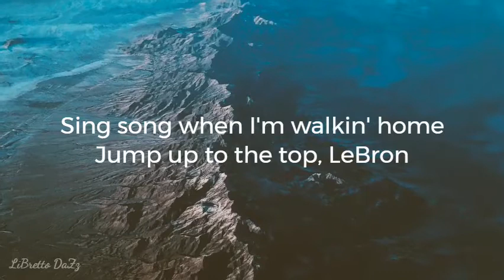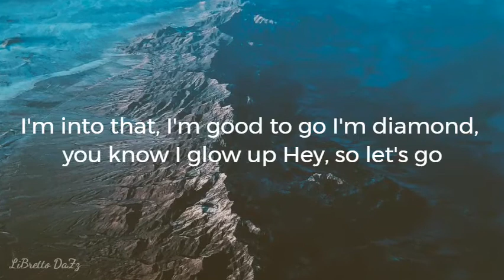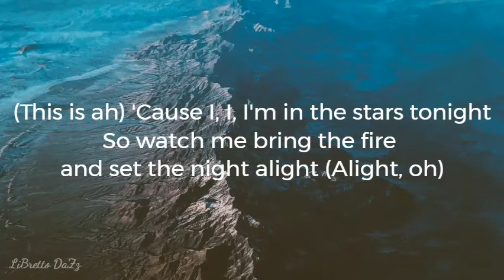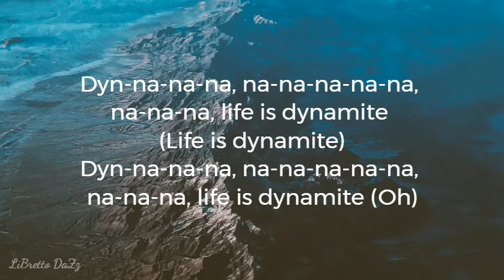Dynamite | BTS (방탄소년단) | Lyrics (Official)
Lyrics : BTS (방탄소년단) - Dynamite🎤

[Verse 1: Jungkook]
Sing song when I'm walkin' home

[Pre-Chorus: RM, j-hope]
This is gettin' heavy, can you hear the bass boom? I'm ready (Woo-hoo)
Life is sweet as honey, yeah, this beat cha-ching like money, huh

[Chorus: Jungkook, Jimin]
Shinin' through the city with a little funk and soul
So I'ma light it up like dynamite, woah-oh-oh

[Verse 2: V, RM]
Day or night, the sky's alight, so we dance to the break of dawn (Hey)
Ladies and gentlemen, I got the medicine so you should keep ya eyes on the ball

[Pre-Chorus: Suga, Jimin, RM]
Huh, this is gettin' heavy, can you hear the bass boom? I'm ready (Woo-hoo)
Let's go

[Post-Chorus: Jungkook, Jimin, Jin]
Dyn-na-na-na, na-na-na-na-na, na-na-na, life is dynamite

[Bridge: Jungkook, j-hope, Jimin, V]

[Chorus: Jimin, Jungkook, Jin]
(This is ah) 'Cause I, I, I'm in the stars tonight
So I'ma light (Light) it (It) up (Up) like (Like) dynamite (Dynamite), woah-oh-oh

[Post-Chorus: Jungkook, Jimin, V]
Dyn-na-na-na, na-na-na-na-na, na-na-na, life is dynamite (Life is dynamite)
Dyn-na-na-na, na-na-na-na-na, na-na-na, life is dynamite (Oh)